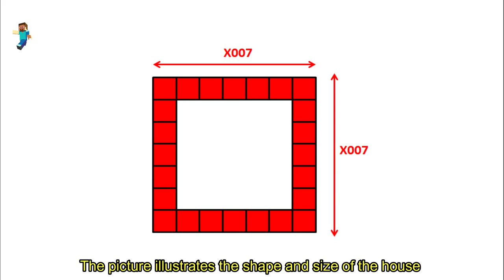Minecraft tutorial : How to build a simple and super beautiful colorful block house.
- Version 1.16.3
- shaderpacks: BSL_v7.1.04.1
- resourcepacks: 1.16.3.r2
-Music at: